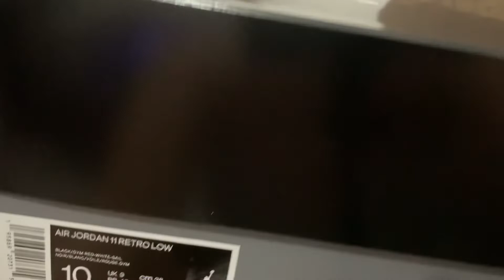UNBOXING AIR JORDAN 11 RETRO LOW "72-10" | Jordan Manila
Thank you so much po for visiting our channel and watching our videos!
Lovelovelove..❤️❤️

Stay safe po kayong lahat….